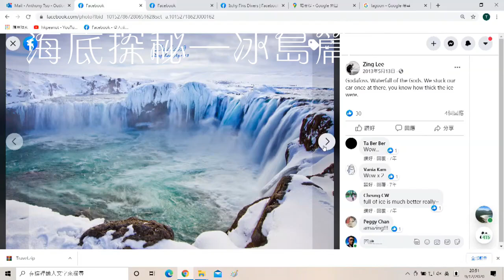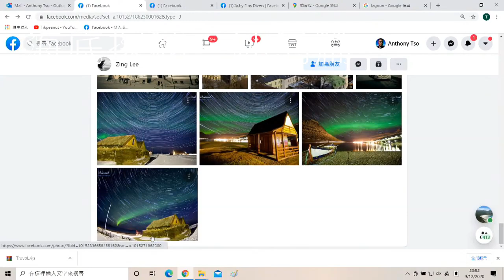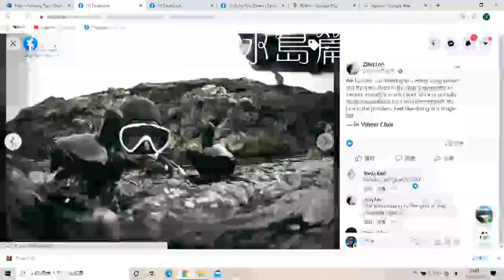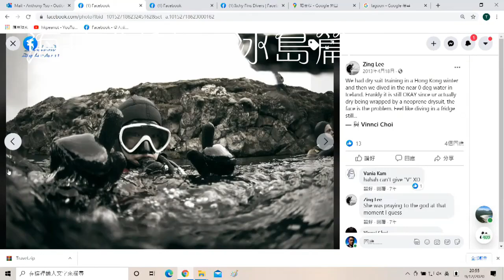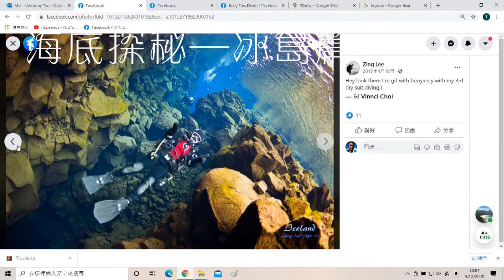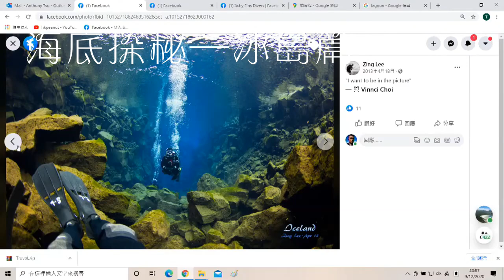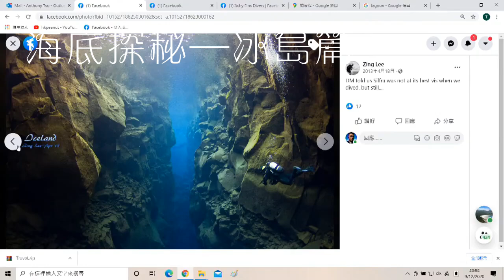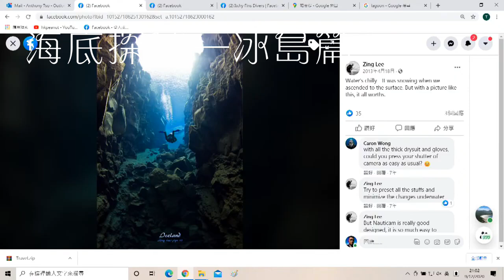20年12月13日｜窮遊也風流（冰島地下水世界）第二節：抵授冰島潛水的嚴寒挑戰，探索極光以外的神秘水底世界，水底歐亞板塊的狀麗地質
嘉賓：Vinnci & Zing
主持：Carol、Anthony